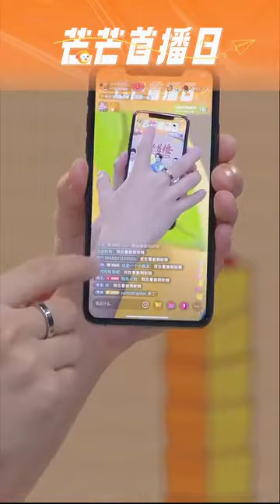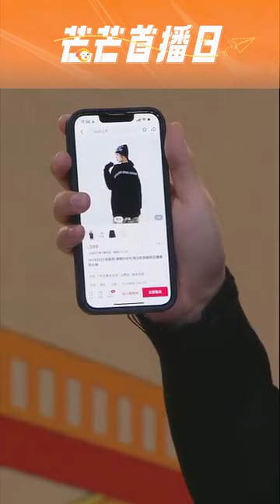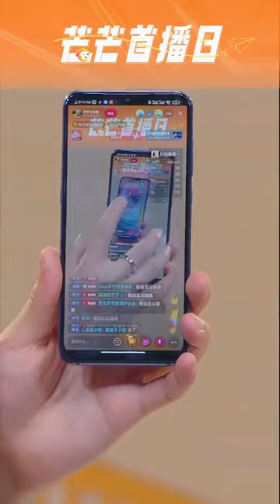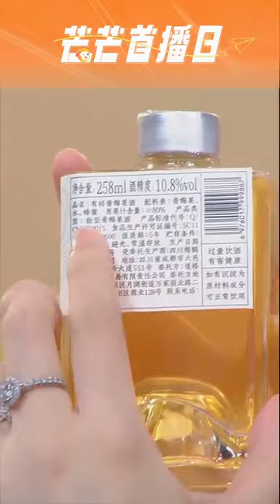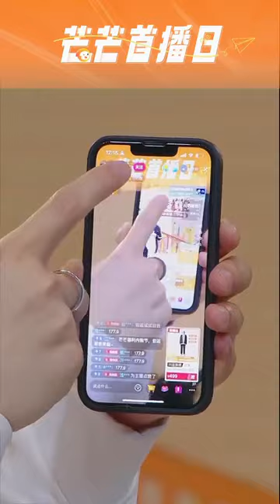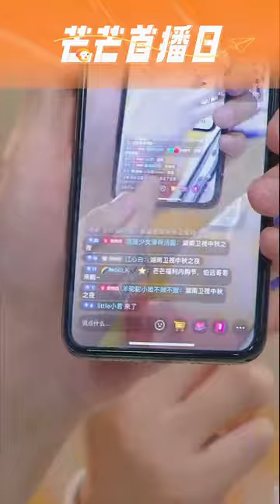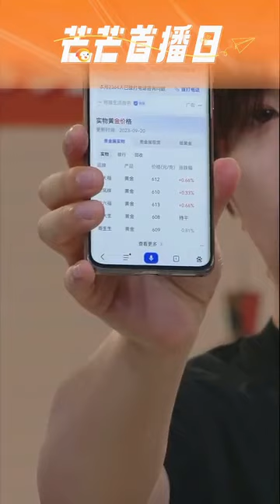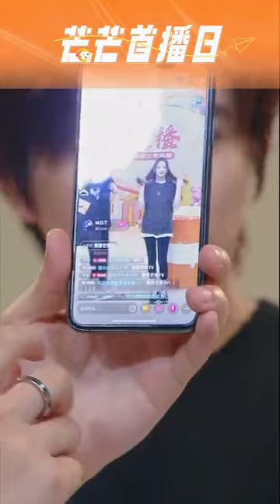【BoYuan 伯远】芒果电商直播 Mango E-commerce Livestream FULL — 230920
Video Source: 伯远Xevier的蝴蝶谷 Bilibili
Posted on: 20th September 2023

BoYuan is a Chinese singer who was formerly a part of CPOP boygroup ZERO-G and international CPOP boygroup INTO1. If you'd like to learn more about BoYuan and his journey, here's a guide containing lots of resources to help you

💚 Follow BoYuan!

💚 Follow BoYuan Archive on Twitter!